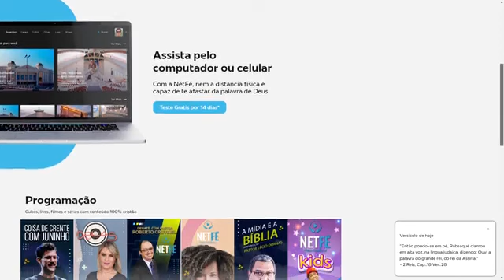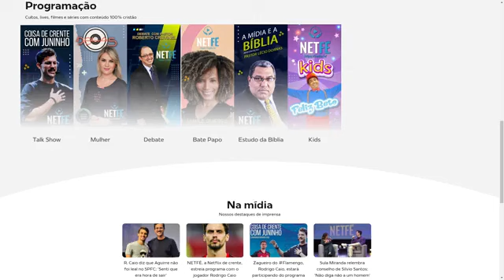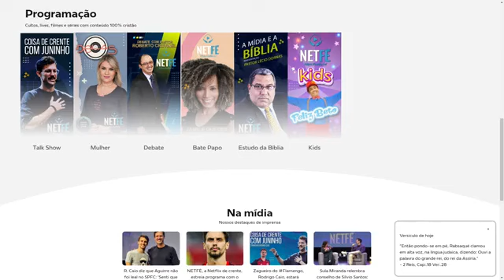O CRISTÃO DEVE GUARDAR O SÁBADO - PROGRAMA PASTOR ROBERTO CRUVINEL - 03/11 - NETFÉTV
CONVIDADO: ADVENTISTA EZEQUIEL GOMES
CONVIDADO: PASTOR SEZAR CAVALCANTE
MEDIADOR: PASTOR ROBERTO CRUVINEL

CONVITES PARA: •Pregações •Palestras •Cursos •Debates (rádio / televisão)

Pastor Roberto Cruvinel

✓ Bacharel e Mestre em Teologia com Especialização em Filosofia Cristã

pela Faculdade João Calvino

✓ Professor de Grego Bíblico

✓ Diretor da Escola Teologica Pastor Virgílio dos Santos Rodrigues

✓ Possuindo até o momento:

Cinco títulos de Honoris Causa sendo três Brasileiros e dois Estrangeiros (Titulos Honoríficos)

✓ Escritor com diversos livros publicados.

✓ Articulista de diversos Esteriótipos Evangélicos e Seculares

✓ Debatedor (Rádio e Televisão)

✓Evangelismo Diferente (com Arte ou Esporte)